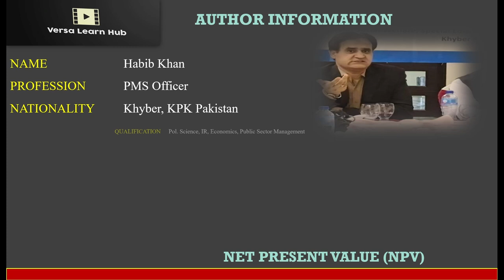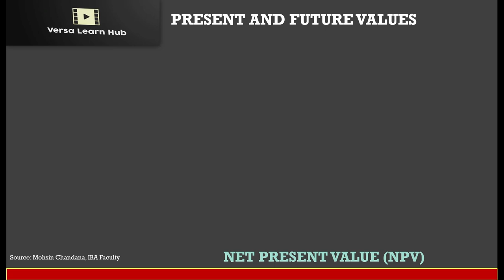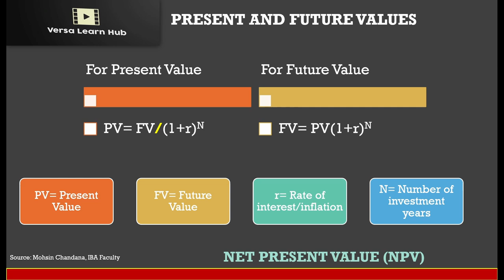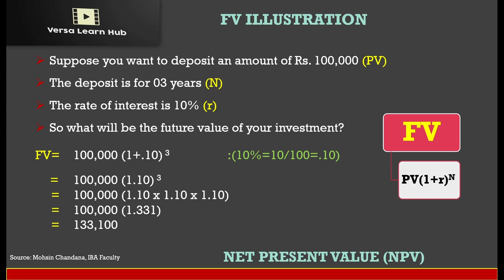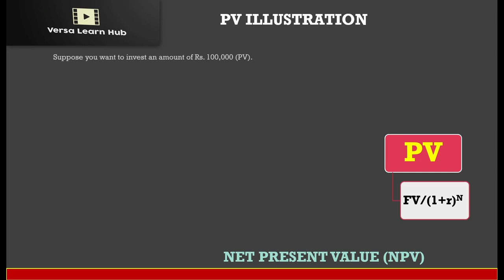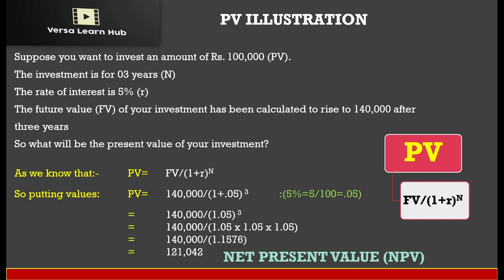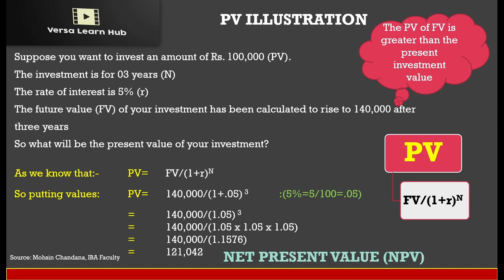The Ultimate Guide To Present Value (PV) And Future Value (FV): A Financial Game Changer!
Welcome to Versa Learn Hub, your ultimate destination for mastering financial concepts! In this video, we dive into the fascinating world of Present Value (PV) and Future Value (FV) and unravel their significance in finance.

Join us as we demystify these essential concepts step by step, making them accessible to learners of all levels. Whether you're a beginner seeking to grasp the basics or an experienced finance enthusiast looking to strengthen your understanding, this video is for you.

We start by explaining the core principles behind Present Value and Future Value, highlighting their applications in various financial scenarios. Discover how Present Value helps determine the current worth of future cash flows, accounting for the time value of money and interest rates. Explore how Future Value predicts the value of an investment or an amount at a specified future date, factoring in compounding and growth.

Throughout the video, we provide clear examples, engaging visuals, and practical calculations to illustrate the concepts effectively. By the end of this tutorial, you'll be equipped with the knowledge to evaluate investment opportunities, assess the profitability of projects, and make informed financial decisions.

At Versa Learn Hub, we believe that learning finance doesn't have to be intimidating. Our goal is to empower you with the tools and knowledge needed to navigate the complex world of finance confidently.

Get ready to unlock your financial potential with Versa Learn Hub!